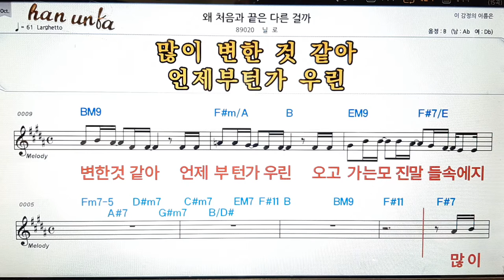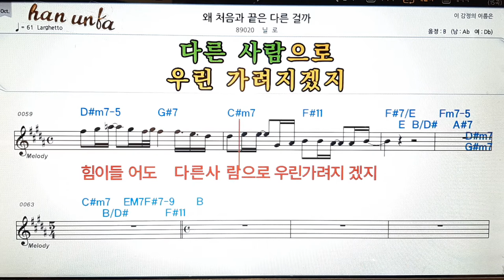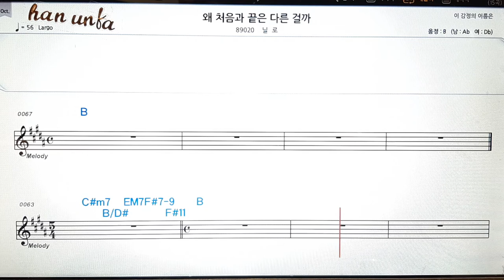왜 처음과 끝은 다른 걸까/닐로👍노래 반주, 코드 악보,가라오케💋Karaoke*Sheet Music*Chord*MR